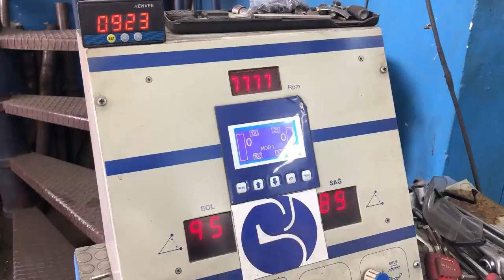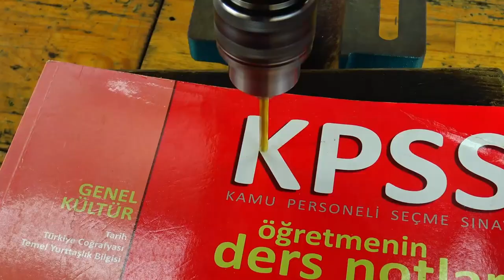Old Metabo Bench Grinder Restoration - Restoration Videos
I restored "Old Rusty Bench Grinder" in the video. This product Metabo

Meine Mechaniker.